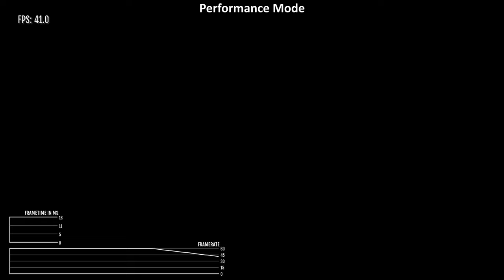GTA San Andreas Definiteive Edition: 30-60FPS Xbox Series S Gameplay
0:00 Side-by-side comparison
3:41 Fidelity Mode
11:9 Performance Mode